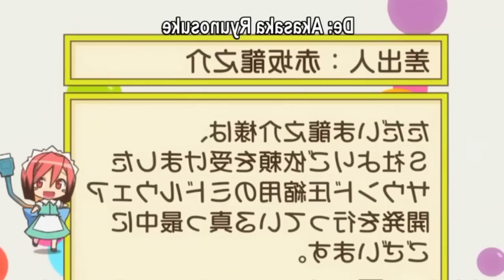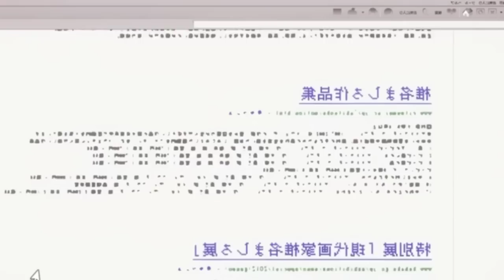ELE FICOU ENCARREGADO DE CUIDAR DA MELHOR AMIGA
Ele ficou encarregado de cuidar da melhor amiga - Anime Recap

Nome do anime: Sakura-sou no Pet na Kanojo

Episódios usados: 1,2,3,4 da primeira temporada!

Se quiser a continuação deixa nos comentários =)